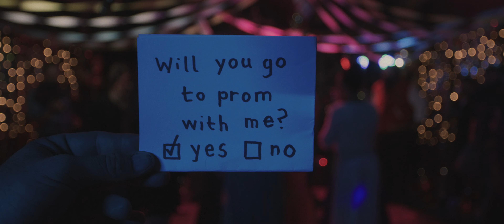Watashi Wa - Like You Mean It (Official Music Video)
Produced by Conjure Pictures and BUƵƵKILL
Art Direction Set Design by Danielle Roberts
Directed by Jon Sontag and Peter Lindsey

Catch Watashi Wa on LABELED FEST tour with Norma Jean, Emery, Oh Sleeper, Aaron Gillespie, Salt Creek, & idle threat